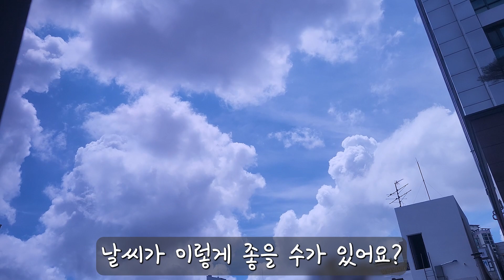일상 vlog | 일주일간 먹은 것들 | 순대곱창전골 | 닭강정 샐러드 | 비비고 만두국 | 고등어구이 | 나또 계란말이 | 떡볶이 | 소갈비살 샐러드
안녕하세요

태풍에 걱정 많았는데 모두 별일 없으셨죠?
백수로 살면서 저에게 유일한 낙은 역시 운동과 먹는거예요.
사실 식단 조절하느라 저녁은 샐러드로 먹고 있어서 점심이 저에게는 유일한 식사 시간인거 같아요.
이것저것 맛있는거 먹고 싶지만 외식 물가가 너무 올라서 집에서 소소하게 만들어 먹고 있어요.
주로 밀키트 위주의 식사지만 앞으로 발전할 수 있겠죠.

이번영상도 보러 와주셔서 감사합니다.
즐감하시고 저희는 다음영상에서 다시 만나요!!